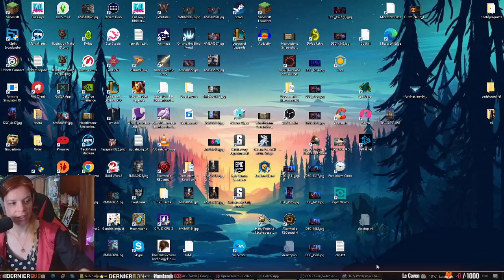Découverte 🧙 I Harry Potter et la Chambre des Secrets (01)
Mon Setup :
Table Mixage